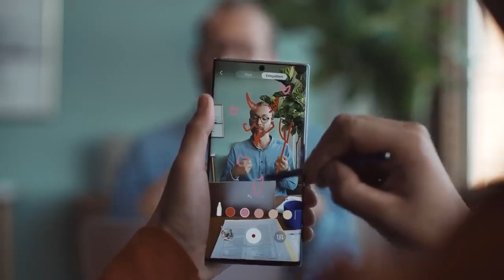Samsung Mobile Laos: ໃຊ້ S Pen ເພື່ອສ້າງສີສັນດ້ວຍຟັງຊັນ AR Doodle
- Galaxy Note10+ ລາຄາແນະນຳ 9,790,000 ກີບ ​
- Galaxy Note10 ລາຄາແນະນຳ 8,490,000 ກີບ ​

ສ້າງມິຕິກວນໆ ໃນວັນທີໜ້າເບື່ອຂອງທ່ານດ້ວຍ S Pen ໃນ Galaxy Note10+ ທີ່ສາມາດແຕ້ມຮູບໃນໂໝດ AR Doodle ວາດຈິນຕະນາການຂອງທ່ານໃນສະມາດໂຟນ. ​